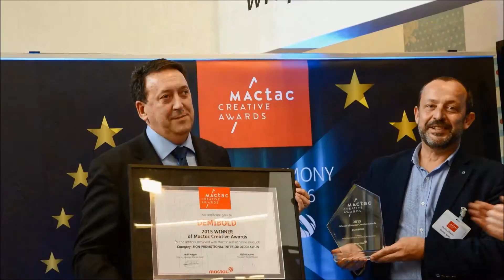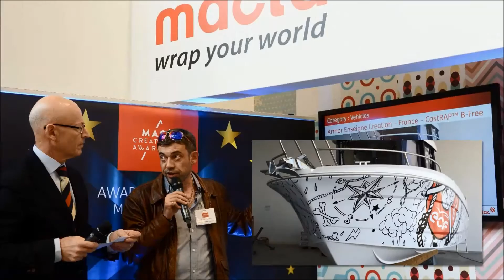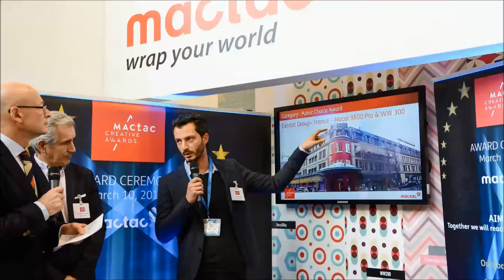MactacCreativeAwards Ceremony 2015 edition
the Award Ceremony 2015 rewarded companies whose creation  were elected "Project of the Year " in each of the 6 categories .

Réalisations ATC Groupe (France) - Category - Exterior decoration

Demibold (Spain) - Category - Interior decoration

EXHIBIT GROUP (France) - Category - Public Choice Award

BusAds (Singapore) - Category - Points of sales

ADSign (France) - Category - Vehicles

ARMOR Enseigne Creation (France) - Category - Boats

to submit a project for the 2016 edition.